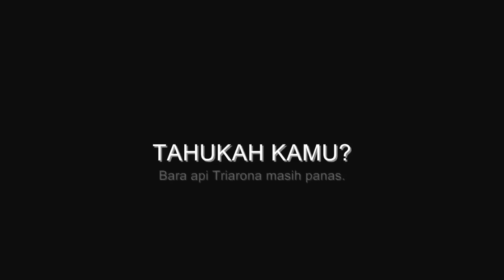Bukber & Charity Ex-Member Gen 3! JSS [63]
"Jam Segini Sendirian" adalah video-blog mingguan (atau suka-suka) Rangga Pranendra yang isinya membahas hal random seputar fandom JKT48 saat sedang sendirian di jam segini. Di edisi ini, Rangganya lagi diundang ngisi acara bareng The Only Today di bukber charity-nya ex-member Gen 3. Yang datang ramai juga; ada Milen @milenia_tintin, Andela @andelandel97, Kei @keiandinta, Chika @ChikitaRav, Cia @alyciafrryn, Tya @tyatriarona, Farin @PutriFarin_K, Farina @Farina_Dvn, Nina @ninahmdh02, Indah @indaah_permatas, Gures @gracielamrth, dan umat-umat sekalian. Acara berjalan lancar dan seru, semua orang bersemangat, dan semoga semangat dan keceriaan ini juga turut menjadi energi untuk mamanya Anggie supaya sembuh. Amiiiin!
.Video ini direkam pake Canon IXUS115-HS (googling juga nemu) + kamera hp Smartfren Andromax R2. Audionya dari videonya langsung;
.Proses editing videonya pake Windows Movie Maker doang; minimalis tapi asoy. Manipulasi audio lainnya dilakukan pake Cubase SX3.